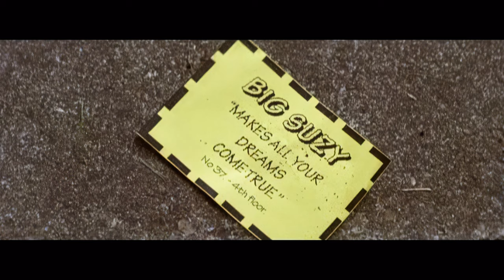Blur - Coffee & TV (Original 4K Music Video)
Official Music Video by Blur.

Directed by Hammer & Tongs.
Songwriter by Graham Coxon.